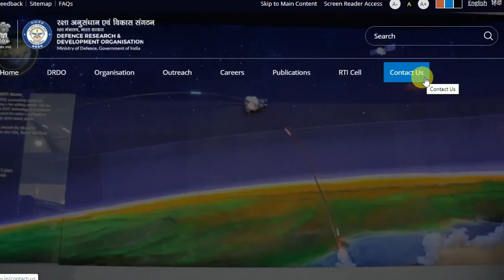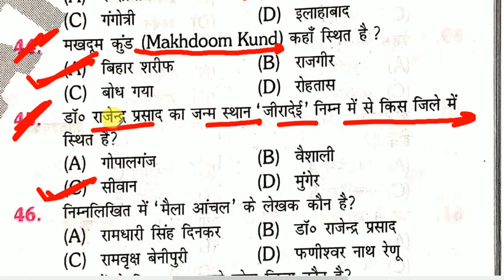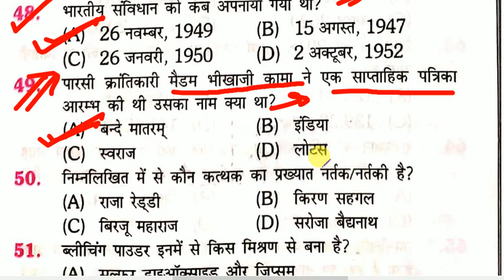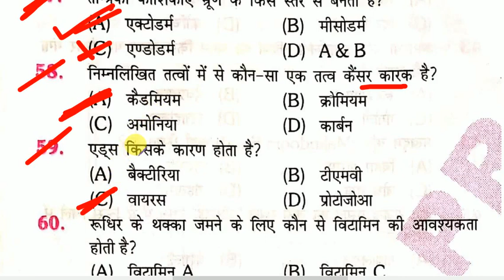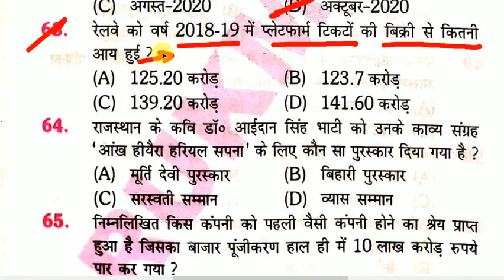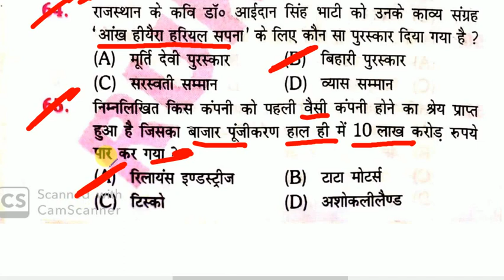DRDO MTS Tier-1 PRACTICE SET-11,DRDO MTS GK/DRDO MTS PRACTICE TEST/DRDO MTS REASONING/DRDO GK/GS